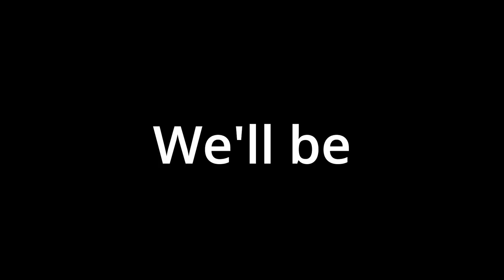Genuine Leather vs PU Leather: Which One Should You Choose?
In this video, we compare genuine leather with PU leather to help you make an informed decision. Discover the key differences in durability, appearance, maintenance, and overall quality. Find out why genuine leather stands out and why it's worth the investment. Don't be deceived by faux materials – get the real thing. Watch now and learn more!